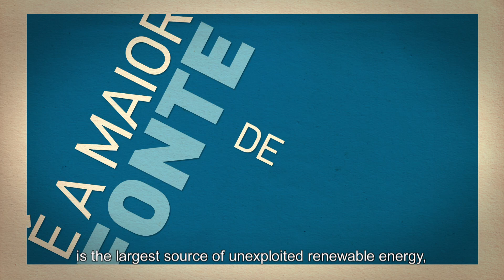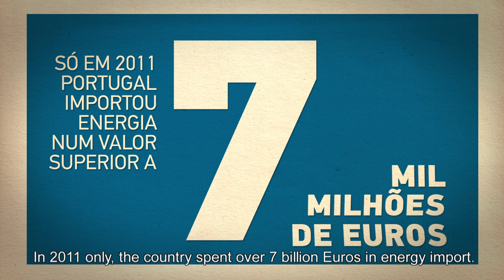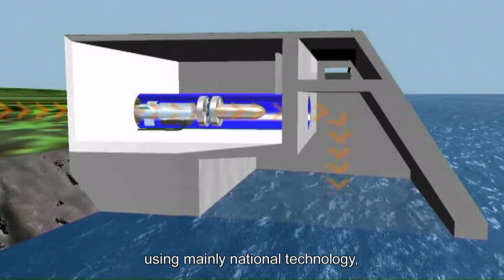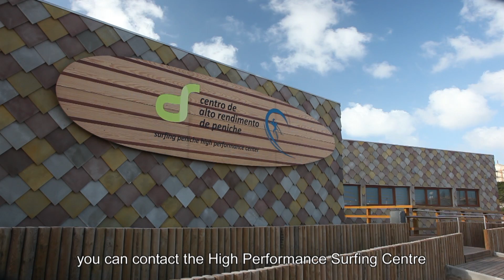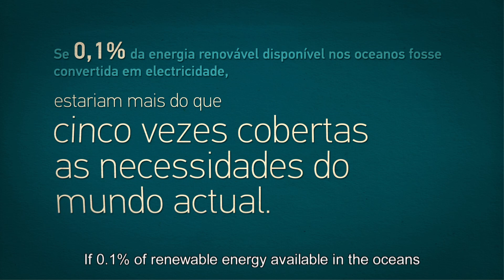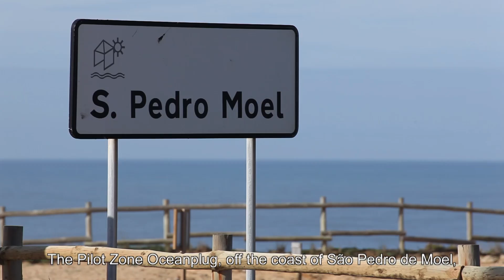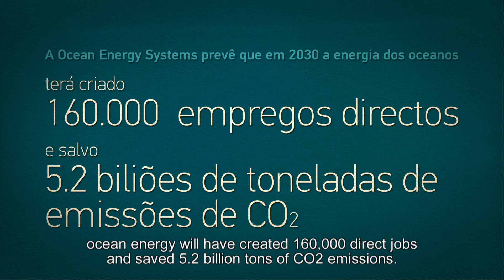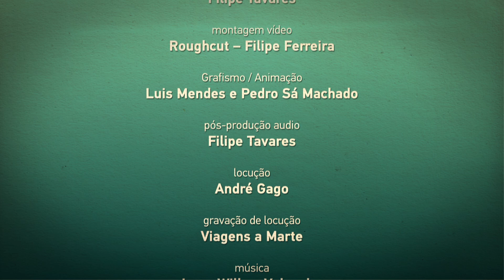Marine Renewable Energy in Portugal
WavEC - Offshore Renewables video. Marine Renewable Energy in Portugal. Learn here about the latest marine projects in Portugal. Portuguese version with English subtitles.